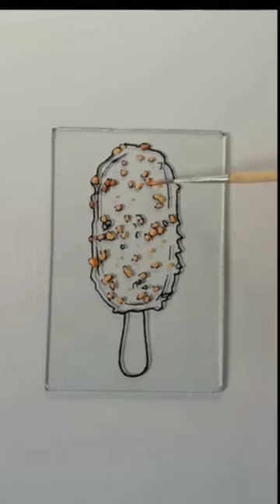choco bar ice cream glass painting